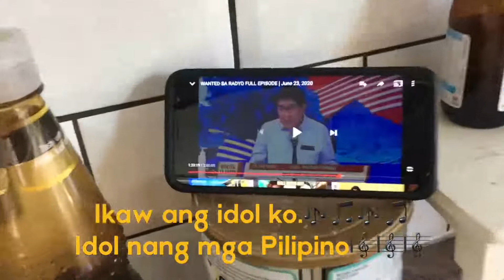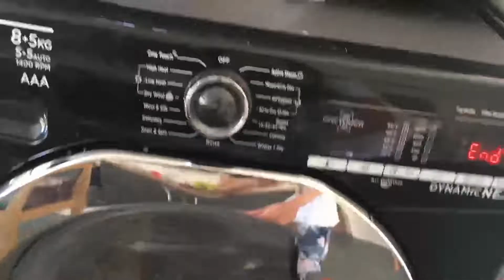A new sign! Tuloy na talaga ang pag alis namin. OK sana ang lahat.